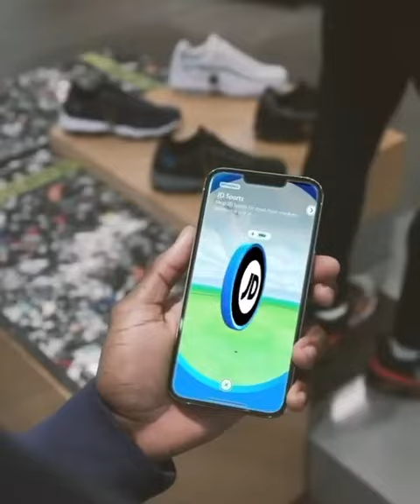Roncliff: JD x Pokémon GO